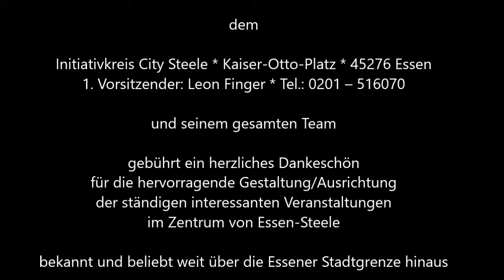1618 * Der Sportler * Musikfestival Ruhr Essen-Steele * Sascha Klaar der Piano Teufel 9 * 02.09.2018